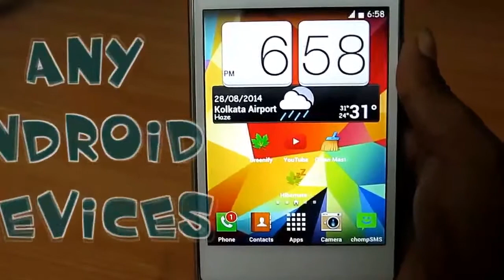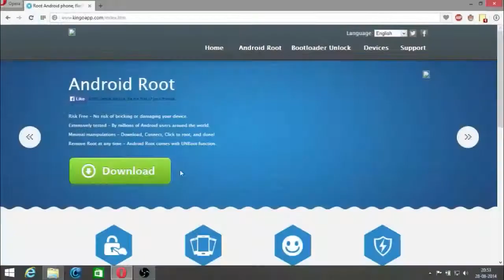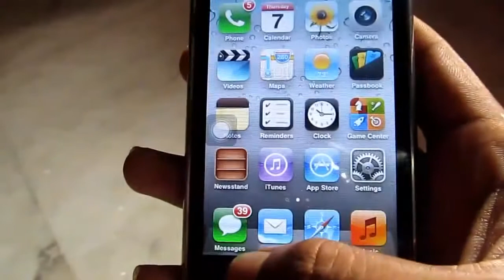Priyam GX TEX Channel Trailer